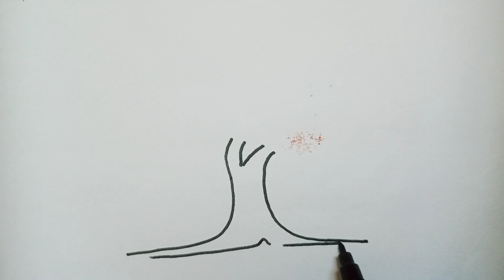How to draw a simple and easy tree for kids | Easy Drawing Clips